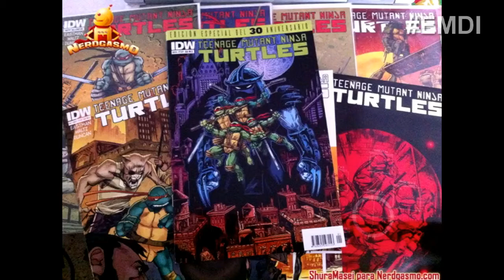Age Of Ultron, Peliculas de DC, Ghost In The Shel, Star Wars - EMDI Noticias Geek Octubre 23-10-2014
Titulares_

01. Scarlett Johansson podría protagonizar Ghost in the Shell
02. STar Wars 7
03. DC Movies 2020

Batman V Superman: Dawn Of Justice – 03/25/16
Suicide Squad – 05/08/2016
La Mujer Maravilla – 23/06/2017
La Liga de la Justicia Parte 1 – 17/11/2017
The Flash – 23/03/2018
Aquaman – 27/07/2018
Shazam – 05/04/2019
La Liga de la Justicia Parte 2 – 14/06/2019
Cyborg – 03/04/2020
Linterna Verde – 19/06/2020

04. lego movies
El 2016: The LEGO Ninjago movie
El 2017: The LEGO Batman Movie
El 2018: The LEGO Movie 2

05. Sony quiere a Bill Murray en el reboot de Los Cazafantasmas
06. Age of ultron Vs Marvel zombies
07. Robert Downey Jr. actuará en Capitán América 3 y será la previa a Civil War
08. Primera foto de Charlie Cox como Daredevil
09. Cómic de 30 aniversario de las Tortugas Ninja
10. Jenga Attack On titan